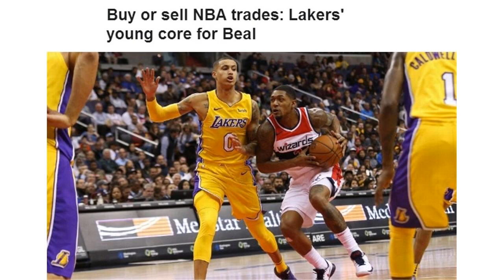湖人不止要状元秀更要东部第一分卫，此人2特质能助詹皇无惧火勇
一波三连胜，勒布朗·詹姆斯让湖人距离西部王只有一步之遥了，目前12胜7负紫金军团距离西部第一只有一个胜场的差距。 在球场上取得成功的同时，湖人在球员市场的操作也没有停止。相较于昨天美媒所爆料的，“魔术师”希望在休赛期得到自由球员克里斯·米德尔顿，目前湖人正在操作的则是更惊人的计划。     根据消息源的消息，布拉德利·比尔已经是湖人的目标，此外，“魔术师”还在参与竞争富尔茨的竞争。 奇才希望交易自己的三巨头已经是公开的秘密，开季6胜12负33.3%的胜率排名东部倒数第五让球队的管理层已经对年轻的核心不再抱希望。此前，森林狼希望用吉米·巴特勒去交易比尔，但因奇才希望得到的是重建筹码，这笔交易因此无疾而终。    据悉，为了满足奇才的要求，会用肯塔维奥斯·卡德维尔-波普，凯尔·库兹马以及2019年的首轮选秀权去交易比尔。 波普的合同只有一年，有利于奇才清空薪金空间。库兹马的潜力不言而喻是巨大的，他和选秀权都是奇才需要的优质重建筹码。    而湖人则能得到他们所需要的巨头去在季后赛拥有更好的竞争力。在德罗赞今夏转会马刺后，比尔已经是东部最好的得分后卫，本赛季，他场均能得到21.7分。而在配合